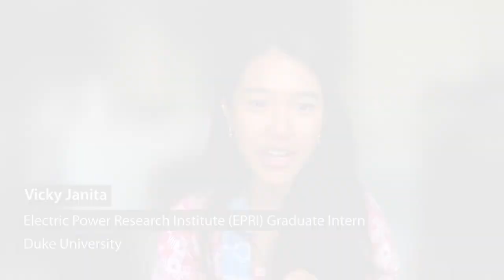Empowering Women to Lead Power System Transformation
Interns, fellows, and partners from the Women in Power System Transformation (PST) initiative share how the program is empowering women to lead transformative change in the power systems industry through training, teaching materials, mentoring and networking, and internship and fellowship opportunities.

Women in PST is a joint initiative from the Global Power System Transformation (GPST) Consortium and the United States Agency for International Development (USAID) and National Renewable Energy Laboratory (NREL) Partnership, designed to support women, in all their diversity, to fully take part in transforming and decarbonizing power systems around the world.